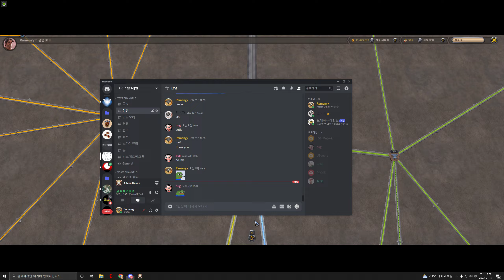Albion / ZVZ / ursine mauler / 0117